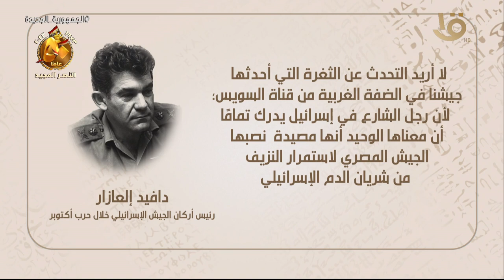هوامش النصر.. دافيد إلعازار: لا أريد التحدث عن الثغرة التي أحدثها جيشنا في الضفة الغربية من القناة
هوامش النصر.. دافيد إلعازار: لا أريد التحدث عن الثغرة التي أحدثها جيشنا في الضفة الغربية من قناة السويس